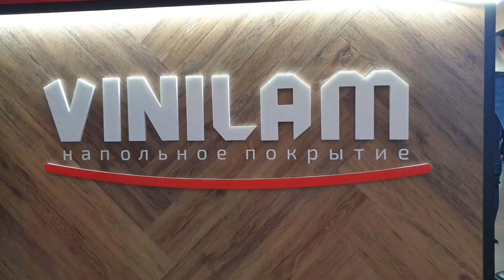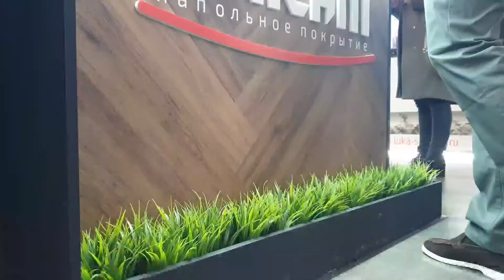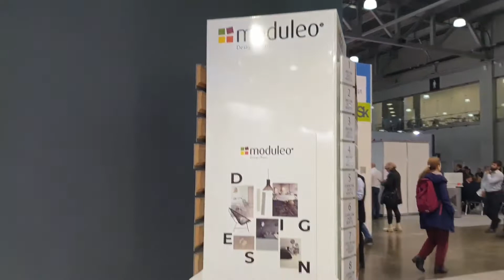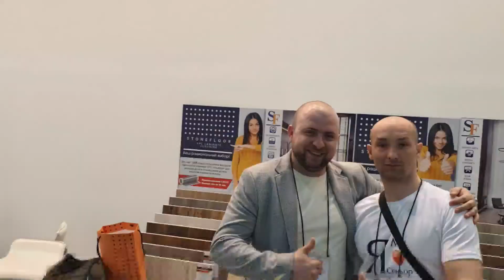Выставка мосбилд 2022г. Посмотрим на Vinilam, Stone floor и конечно же Fine floor IVC групп Moduleo.